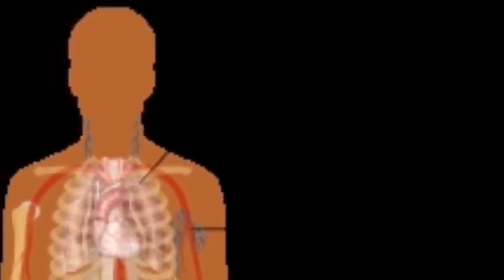Coronavirus symptoms ! Coronavirus ke lakshan kya hai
My name is Taras, I’m just starting the hard way of a blogger.